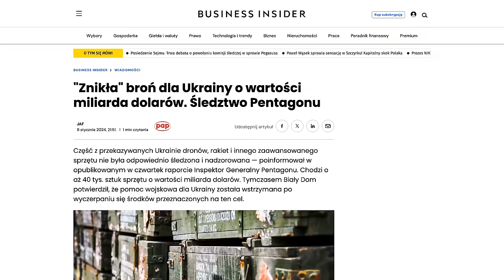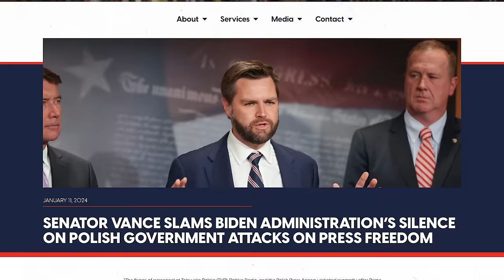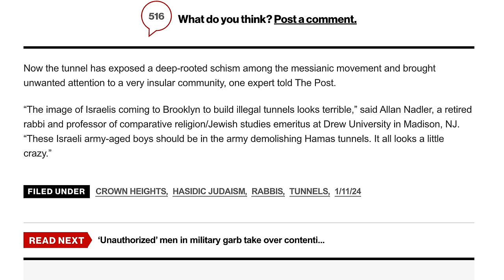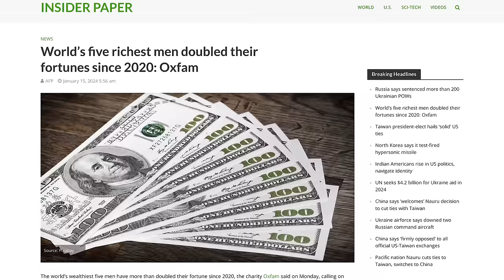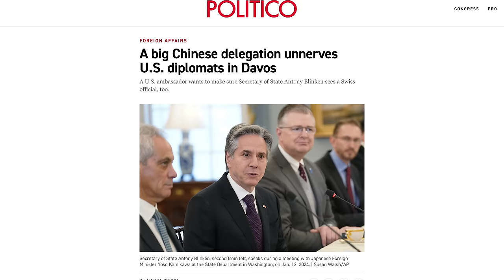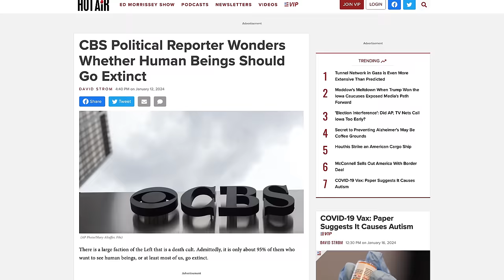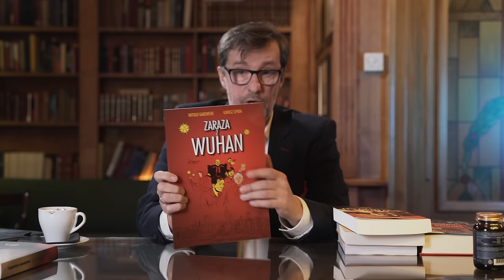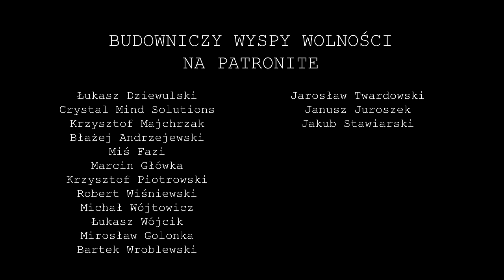Komentarz Tygodnia: Feudalne pieski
O pierwszych konsekwencjach ekscesów w dąbrowskiej parafii, o słowach kardynała Rysia, forum w Davos, o historii powrotu rosyjskiego żołnierza, o nowym premierze Francji, o karze nagany dla Kaczyńskiego, a na koniec wiersz oraz dużo książkowych rekomendacji.